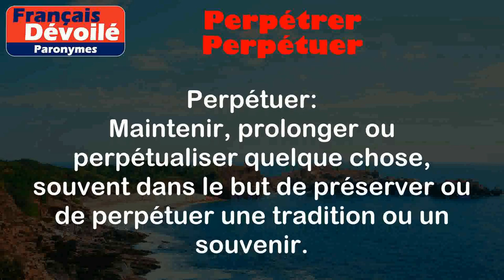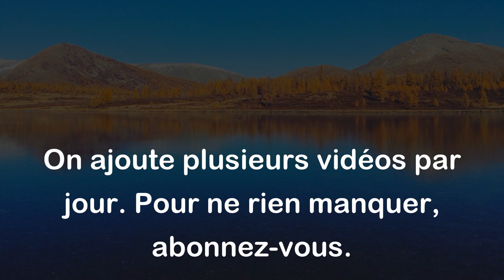Perpétrer et Perpétuer (Paronymes)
Perpétrer :
Commettre un acte criminel ou offensant, souvent avec une connotation négative.

Exemples :
- Il a perpétré un vol à main armée.
- Les terroristes ont perpétré un attentat à la bombe.

Perpétuer :
Maintenir, prolonger ou perpétualiser quelque chose, souvent dans le but de préserver ou de perpétuer une tradition ou un souvenir.

Exemples :
- Il souhaite perpétuer la mémoire de son grand-père.
- La chanson traditionnelle est perpétuée de génération en génération.

Différence entre les deux mots :

La différence principale entre "perpétrer" et "perpétuer" réside dans leur sens et leur connotation. "Perpétrer" est généralement associé à des actes négatifs ou criminels, tandis que "perpétuer" est utilisé pour parler de la conservation ou de la continuité de quelque chose de positif.